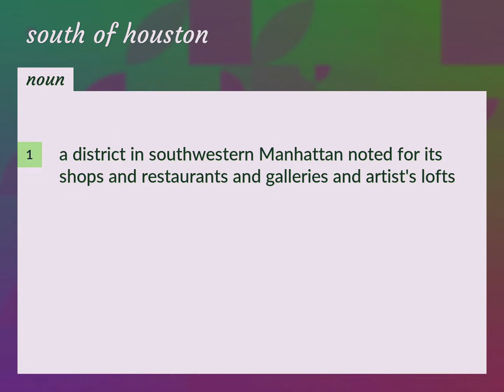South of houston | meaning of South of houston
What is SOUTH OF HOUSTON meaning?

Susan Miller (2022, August 28.) South of houston meaning